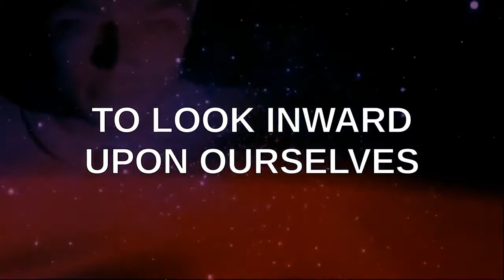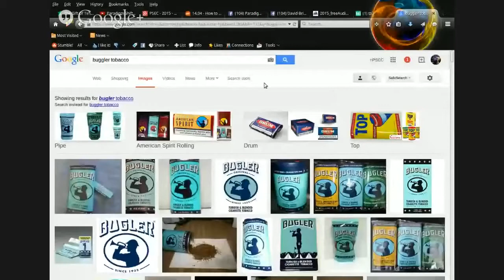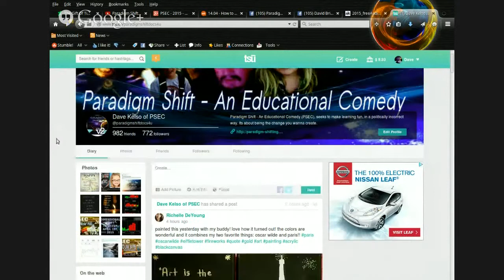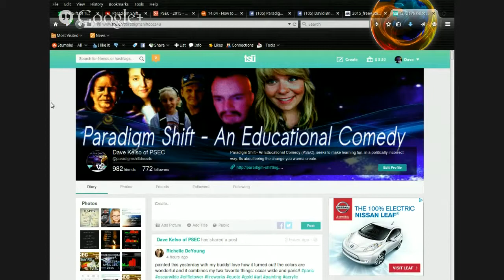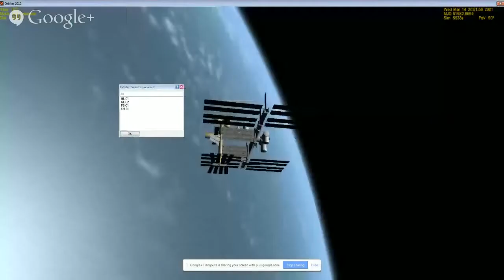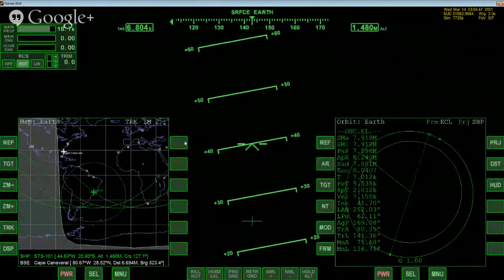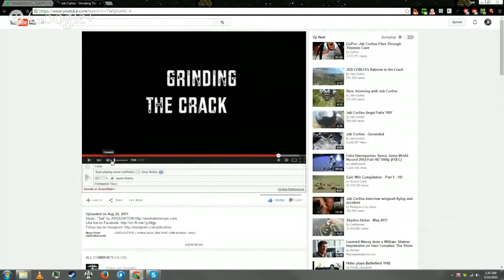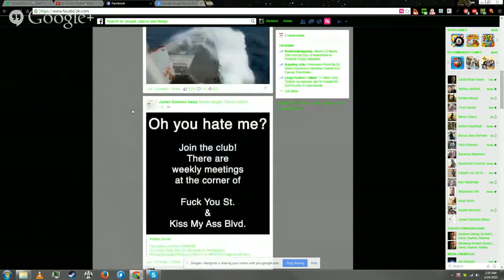PSEC - 2015 - Using Social Media To Raise Consciousness [hd 1280 x 720]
ABOUT:  In this episode of "Paradigm Shift - An Educational Comedy" that we have titled as "PSEC - 2015 - Using Social Media To Raise Consciousness" -- Dave Kelso (Time Warrior) and Richard Hamilton (GeneralTate) discuss the idea of using Social Media to raise Consciousness. No need to get all mystical about it if you don't want to. Simply put, it is merely discussing Social Media in the context of actually making a difference, rather than just a bunch of meaningless lip service. Going into ways to inspire others and shift the planet, everything from free and open source software to food forests and beyond!

Applicable Hashtags

deviantART Video: Exceeds 20min Limit.